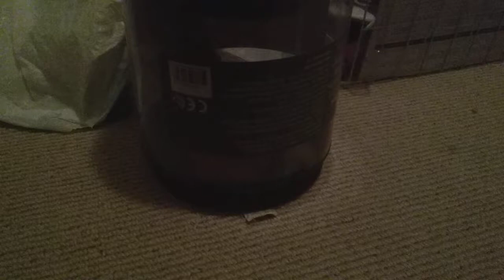Lion and freinds episode 5 lion vs Dragon legendary